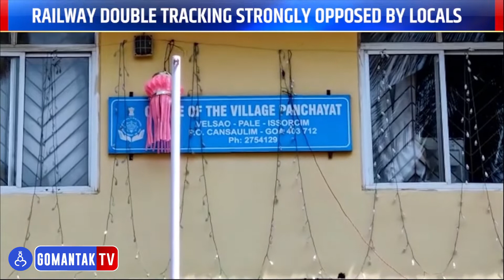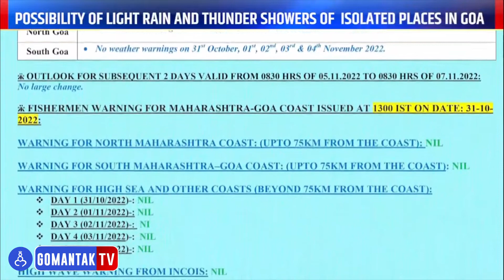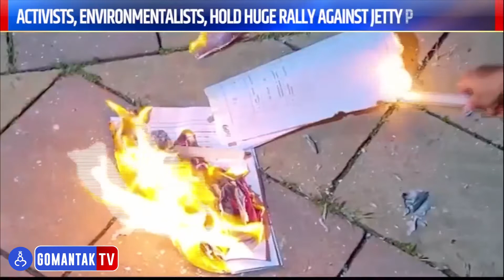Awaj Goencho | आवाज गोंयचो | Gomantak TV